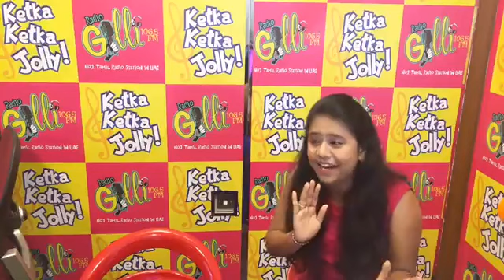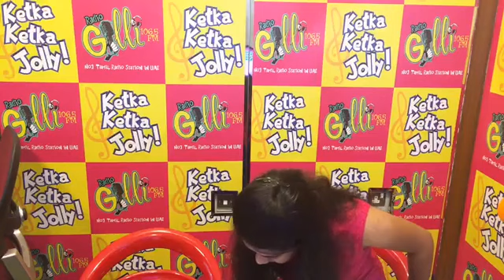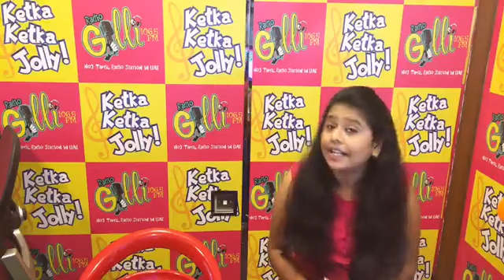Plastic Surgery for RJ Anjana on RadioGilli